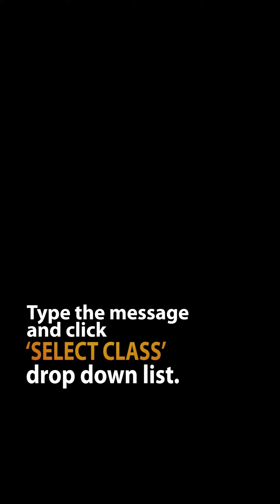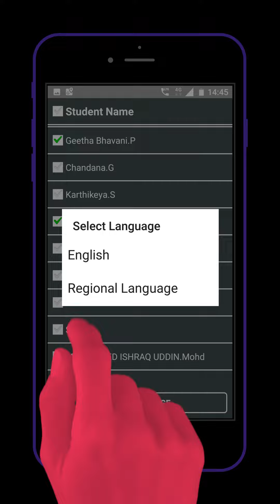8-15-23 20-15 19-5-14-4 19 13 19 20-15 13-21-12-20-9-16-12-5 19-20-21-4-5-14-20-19